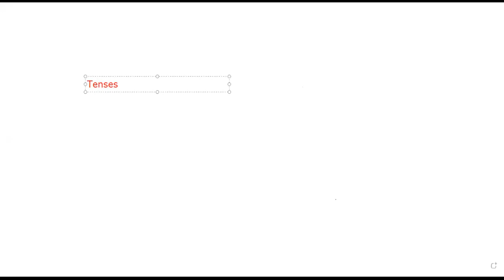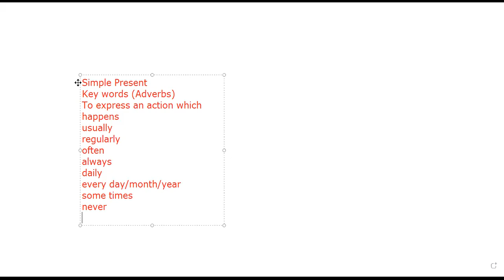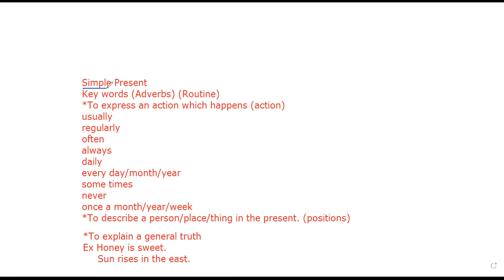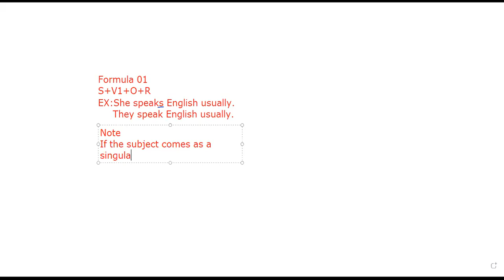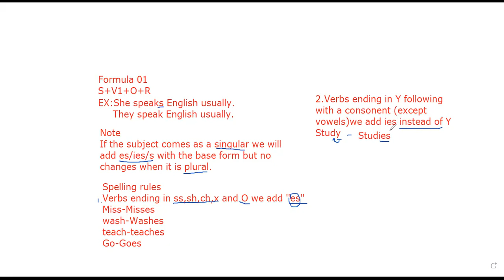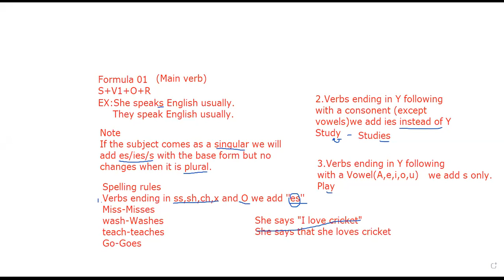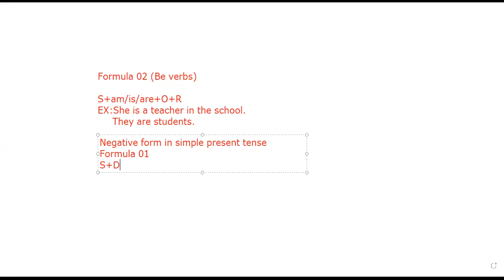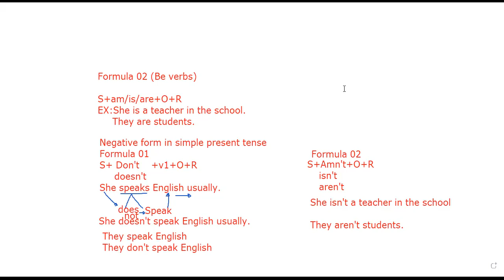Tenses Revision 01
BY Kana sir